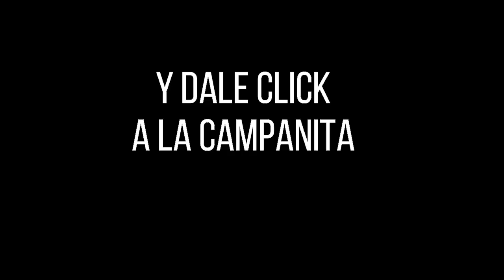LOTERÍA DEL VALLE Resultado MIÉRCOLES 18 DE MAYO de 2022 PREMIO MAYOR Y PREMIOS SECOS ✅🥇🔥💰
Hola buenas noches, te presentamos los resultados de las loterías y chances en Colombia, vamos con el Resultado para la Lotería del VALLE del MIÉRCOLES 18 DE MAYO de 2022.